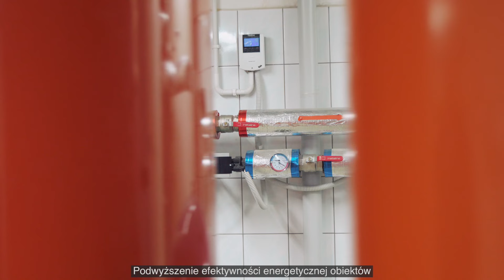Powiat Rycki. Termomodernizacja budynków użyteczności publicznej stanowiących własność powiatu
@FunduszeEuropejskieLubelskiego Prezentujemy Państwu "Ambasadora Funduszy Europejskich" w kategorii "Środowisko".

Więcej takich projektów znajdziesz na stronie rpo.lubelskie.pl